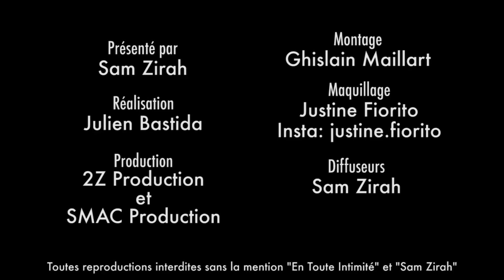Nani (La Villa): " Fanny ne retournera jamais dans les bras d'un garçon ! "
Trop jalouse ? Trop sûre d'elle ? Ou tout simplement sûre de sa femme ?

Snap: samzirah

Crédits:
Extrait: (Nani - La Villa - TFX)